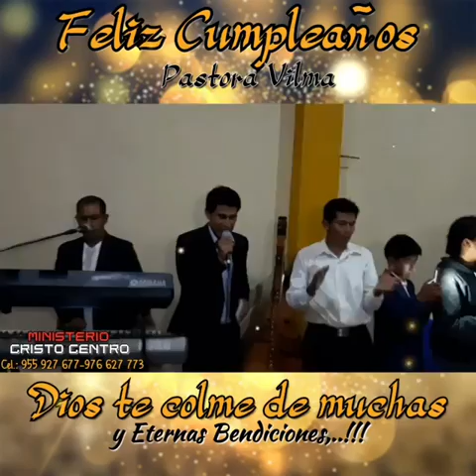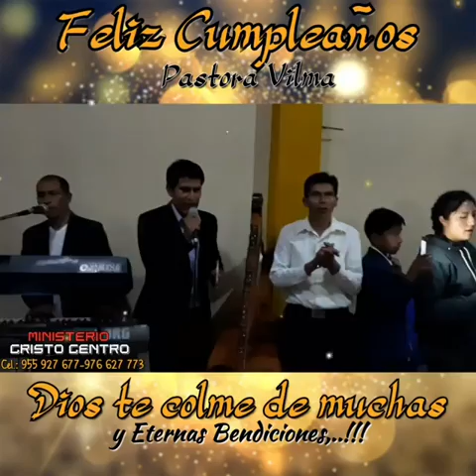Un feliz cumpleaños Cristo te dará (Ayacucho)